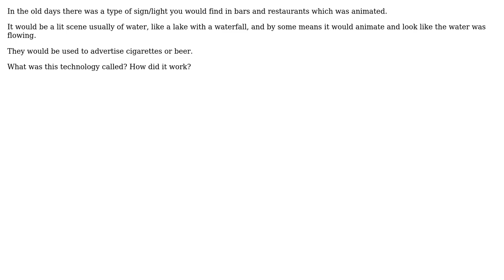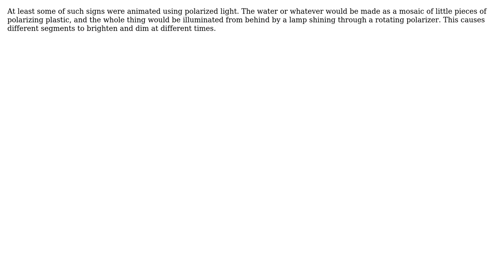Engineering: Animated light box signs (2 Solutions!!)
Engineering: Animated light box signs

With thanks & praise to God, and with thanks to the many people who have made this project possible! | Content (except music & images) licensed under CC BY-SA | Music | Images & others | With thanks to user Wallace Park user Dave Tweed and the Stack Exchange Network Trademarks are property of their respective owners. You are responsible for your own actions.